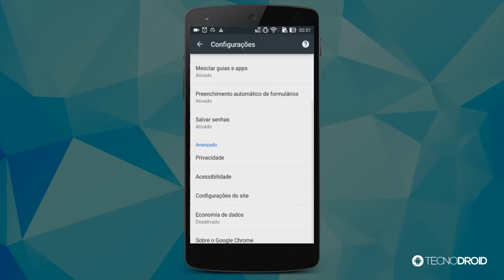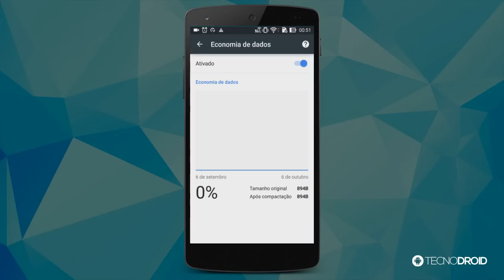NICE DICA! Como economizar o seu 3G / 4G no Android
Veja como economizar o seu 3G ou 4G no Android.

PORTAL TECNODIA
Notícias sobre games, tecnologia e cinema

- SIGA/CURTA